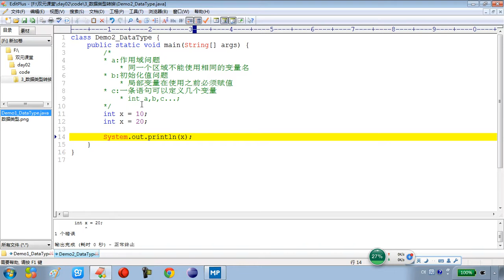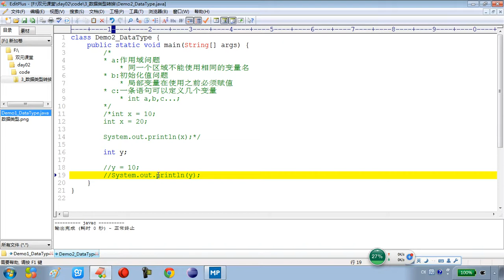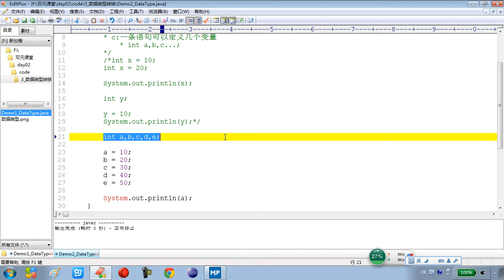2-12 Java语言基础使用变量的注意事项